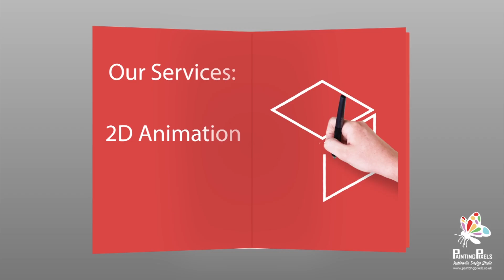Motion Graphics Showreel October 2019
Collection of motion graphic work created for clients this year.